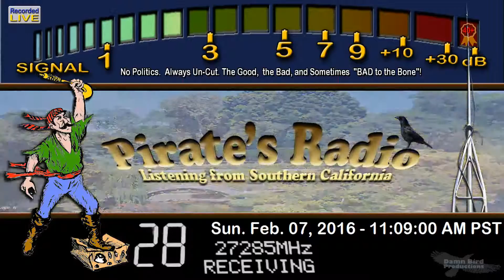DRail 413 GA+, DixiChicken NC, 226 NC, 101 GA, 1800 GA, RiverRat 606 TN, 455 NC